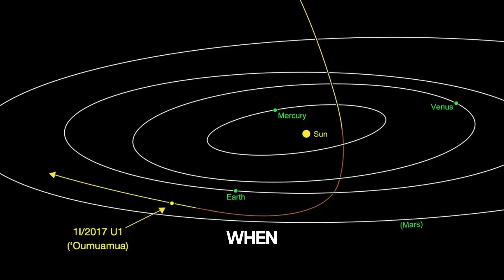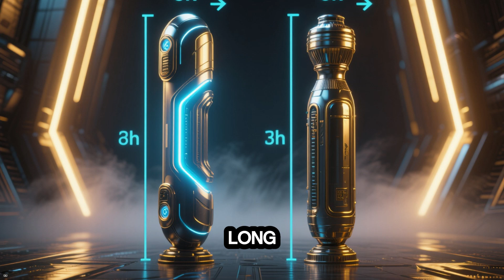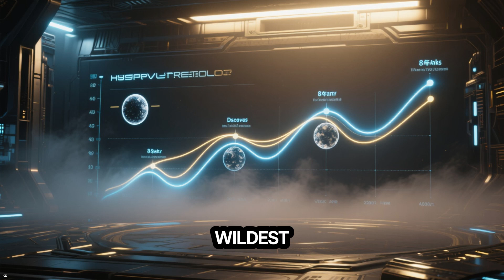Hidden Behind the Sun: The Mystery of 3I/Atlas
A new interstellar object has entered our solar system — 3I/Atlas, the third visitor ever detected beyond the stars. Discovered by NASA’s ATLAS system, this mysterious body is 10 kilometers wide and traveling at 58 km/s — almost twice Earth’s orbital speed.

Even stranger? It came from the center of the Milky Way, brightened suddenly, and when it’s closest to the Sun, it will be completely hidden behind it. Just like ‘Oumuamua and Borisov before it, 3I/Atlas challenges everything we think we know about space.

Is it just a coincidence — or a message from the stars?

👁️‍🗨️ Watch till the end to discover why scientists are calling this the most mysterious interstellar visitor yet.